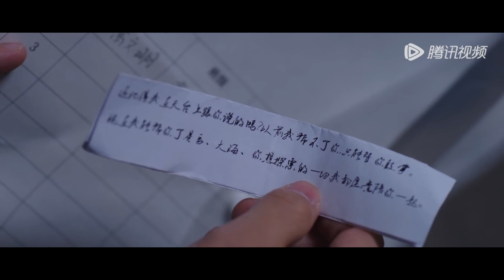【精彩片段】为了让儿子坚持梦想，父亲各种套路！ |《我和我爸的十七岁 Who's Your Daddy?》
欢迎加入"腾讯视频"频道会员观看《我和我爸的十七岁》最新集数

【剧情介绍】中年科技大佬陈必达，因为一场意外与高中生高文明交换了身份。为了换回身体，陈必达绞尽脑汁，与以儿子江宇为代表的高中生们发生了各种碰撞和冲突。
在陈必达的激励下，江宇重燃梦想；在江宇赤子之心的感召下，陈必达重拾初心，并开始学习承担身为父亲的责任。陈必达和江宇逐渐成为最好的朋友，联手赢得了高中生科技创新大赛冠军，并带领全班参加越野赛，重新唤起了全体师生的斗志和团魂。
然而，随着高文明的苏醒，陈必达事业的危机陡然加强，陈必达进退维谷，只好告知江宇真相：其实，我是你爸。珍贵的梦想、纯真的友情和对父爱的憧憬，一瞬间全被这句平淡的话击个粉碎。江宇无法接受陈必达对自己的欺骗和利用，而陈必达面对伤心的江宇，也不知如何解释。
时间不等人，两人来不及化解误会，却必须再次联手。危机中，陈必达误打误撞了解到儿子的理想、情感和对父爱的渴望。陈必达终于觉醒：他意识到自己身为一个父亲，同时也身为一个科学家，所背负的责任。为了保护儿子，更为了科学家的使命，陈必达选择以牺牲自己的方式拯救所有人。在最后的时刻，父子真情流露，就在江宇终于人生第一次对陈必达喊出了那声“爸爸”的同时，陈必达的身体也失去了呼吸。
一切归于平静，生活依然继续。然而江宇似乎成长了许多，赤子之心不变，却拥有了直面自我，承担责任的勇气与能力。而江宇与高文明的友情，也将一直持续下去。
主演：  周奇、李明德、鹤男、张宸逍、陈镜依、廖慧佳、薛佳凝、孙浩、吴玉芳、严屹宽、施羽、高亮

00:00 更多精彩视频尽在 WeTV / Tencent Video APP
00:30 下载 WeTV / Tencent Video APP 看海量完整版腾讯视频